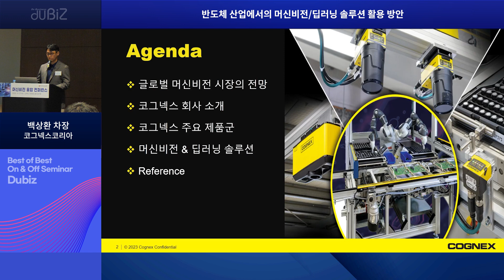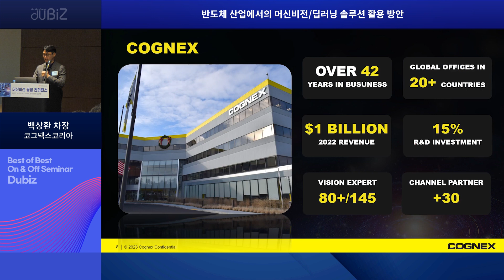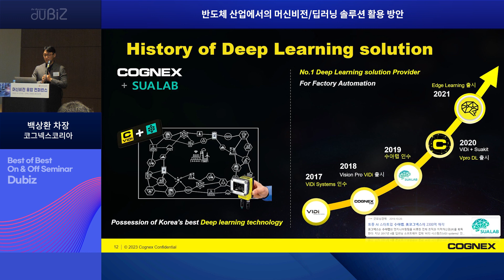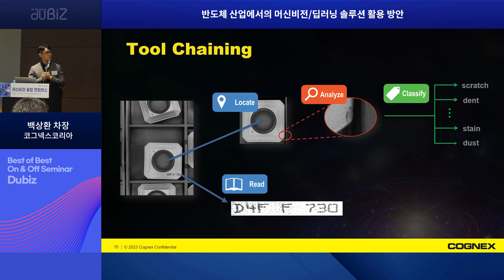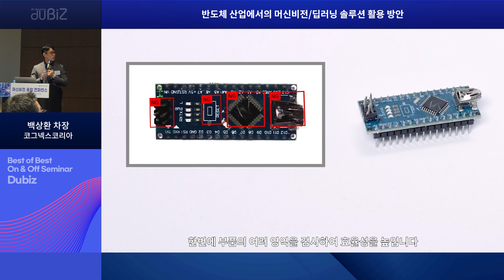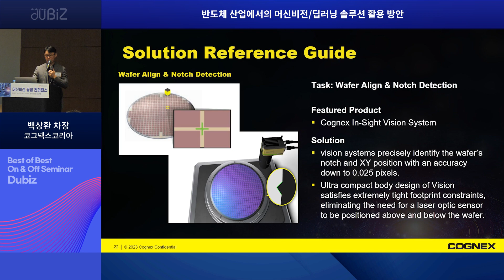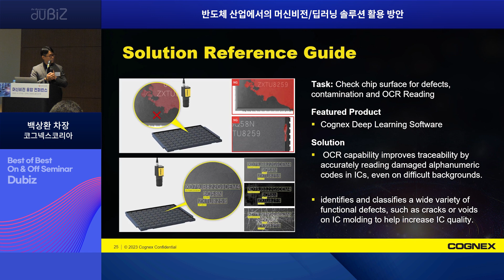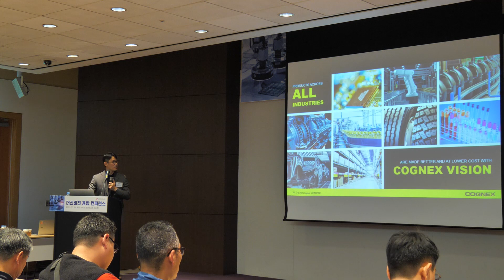[제6회 머신비전 융합 컨퍼런스] 코그넥스코리아_백상환 차장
◆본 영상은 10/27일에 진행되었던 제6회 머신비전 융합 컨퍼런스의 영상입니다◆

머신비전의 쓰임새가 다양해지고 있습니다.
특히 최근에는 로봇, AI, 그리고 3D 등의 혁신기술과 융합되면서 머신비전 기술은 한층 성숙되었고,
고객이 필요로하는 퍼포먼스를 제공하고 있습니다.
뿐만 아니라 머신비전은 자동차, 반도체, 이차전지, 식음료, 제약 등
모든 산업에서 꼭 필요로 하는 기술로 자리잡고 있습니다.

머신비전 도입이 필요한가요? 우리에게 맞는 맞춤형 머신비전 솔루션을 구축해야 할 것입니다.
우선은 다양한 정보와 지식을 습득하는 것은 필수겠지요. 그리고 머신비전 전문업체들과의 네트워킹도 중요하고요.

머신비전 융합 컨퍼런스는 이런 자리를 위해 마련됐으며,
성공적인 머신비전 솔루션 도입을 위한 가이드라인을 제시하고, 고급 정보를 공유합니다.

코그넥스코리아가 더 궁금하시다면?
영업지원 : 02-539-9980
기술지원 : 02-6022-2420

[제6회 머신비전 융합 컨퍼런스]
주제: AI와 로봇, 3D의 융합으로 고도화되고 있는 ‘머신비전’
일시: 23.10.27(금) 오후 1시 30분 ~ 오후 4시 30분
장소: 코엑스 컨퍼런스룸 307호
주최/주관: (사)한국머신비전산업협회, ㈜첨단